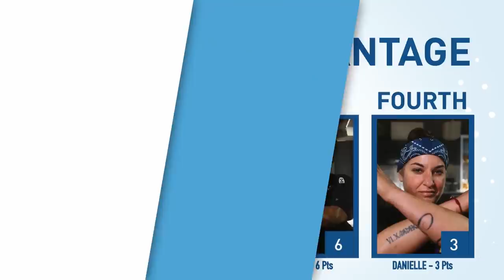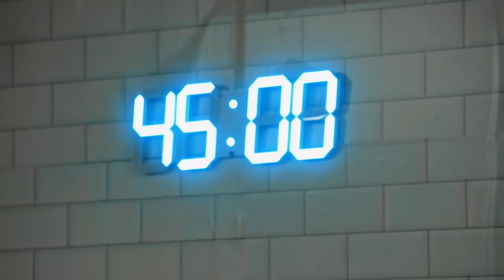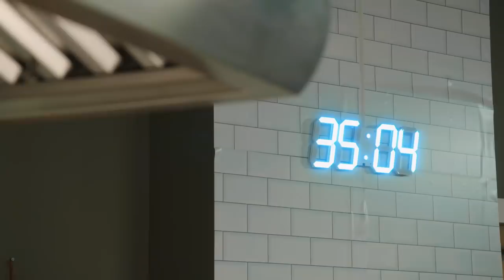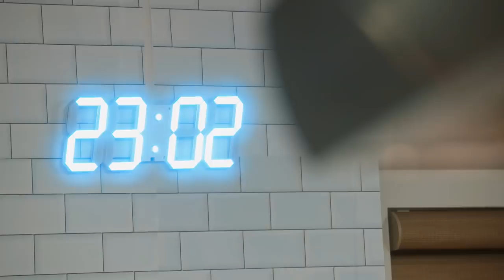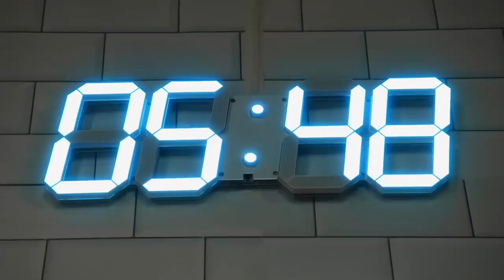Chef Showdown | Season 4 Finale | Topgolf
The final showdown is here and famed chef Marcus Samuelsson is ready to help Scott Conant and Chef Seve select the ultimate Taco & Tequila combination! Which chef will secure the Win-Win amongst our final four? Find out now and taste the winning dish yourself at all Topgolf locations nationwide!

About Chef Showdown
Back for Season 4 and bigger than ever! Topgolf’s mouthwatering menu doesn’t just happen on its own. Rather, at each Topgolf venue across the globe, you’ll find a team of the best in culinary masterminding and crafting a delicious menu. In our original series, Topgolf Chef Showdown, we’ve selected eight of our chefs to go head-to-head, competing to have their original dish featured on the upcoming spring menu where YOU can taste it for yourself. Follow along with host Scott Conant, celebrity chef, author and restaurateur, as we turn the heat up in the kitchen. Only one finalist will emerge!

About Topgolf:
What started with twin brothers developing a technology to make golf scoring fun, has turned into a global brand focused on connecting people in meaningful ways. Today, Topgolf continues to blend technology and entertainment, golfers and non-golfers, children and adults – to create an experience that makes socializing a sport for everyone. No matter the occasion or who you share it with, we believe every great time starts with play, is fueled by food and beverage, moved by music and made possible through community. Every Topgolf venue features dozens of high-tech, climate-controlled hitting bays for year-round comfort, a chef-inspired menu for year-round deliciousness and hundreds of Associates eager to help create the moments that matter. With 34 venues entertaining more than 10.5 million Guests annually, original content shows, next-gen simulator lounges, competitive tours, pop-up social experiences and the world's largest digital golf audience, Topgolf is truly everyone's game. To learn more and view exclusive digital content, follow @Topgolf